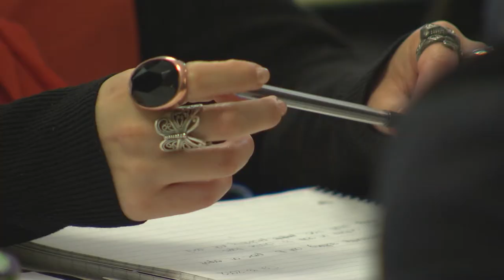General Arts and Science Program Student Interview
Sarah Patino is a student at George Brown College in the General Arts and Science program Sarah describes her positive experience in the program as a foreign student coming to Canada for the first time. George Brown College welcomes diversity and allows students to gain confidence, experience Canadian culture, and improve English language skills in order to succeed to in the workplace.